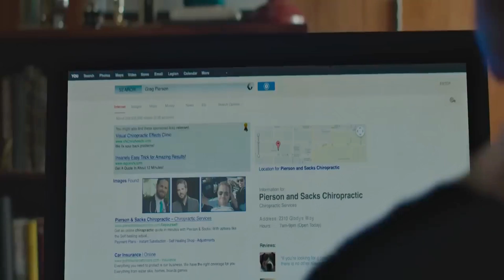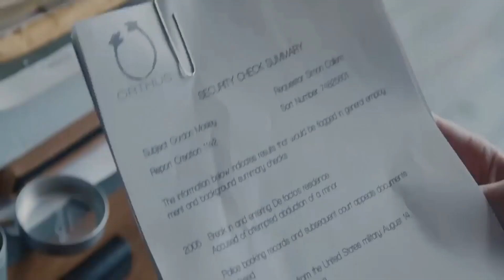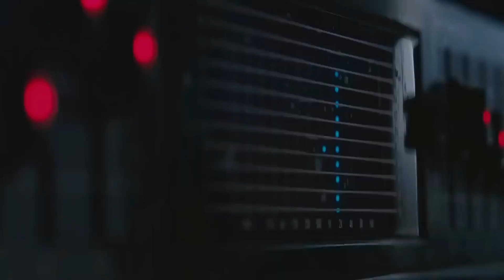The Gift (2023) - A Gripping Psychological Thriller | Film Explained in English | Movie Recap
The Gift (2015) - A Gripping Psychological Thriller | Film Explained in English | Movie Recap

In this intense and gripping psychological thriller, a married couple's lives take a twisted turn when a mysterious acquaintance from the husband's past reemerges. As old secrets resurface, the gift the couple receives turns into a dangerous game of manipulation and revenge, forcing them to confront their darkest fears. Starring an exceptional cast, this critically acclaimed film keeps viewers on the edge of their seats until its shocking conclusion.

Credits:
Images and footage Source: STX Entertainment and Roadshow Films
Director: Joel Edgerton
Producer: Jason Blum
Writer: Jason Bateman
Edited by: Luke Doolan